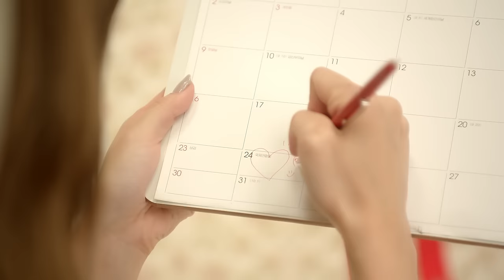TWICE(트와이스) "TT" TT FILM - MINA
TWICE(트와이스) "TT(티티)" TT FILM - MINA(미나)

TWICE 3rd Mini Album
"TWICEcoaster : LANE 1"

Title Song : TT